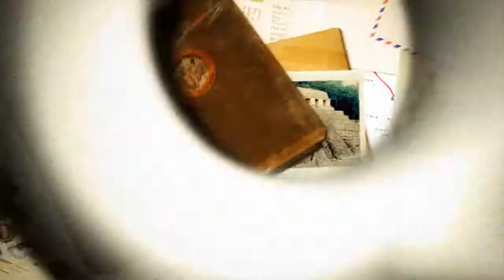Galegos No Mundo | promo RÍO DE XANEIRO